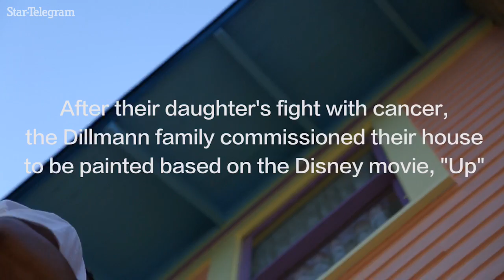Fort Worth couple paints house based on the Disney movie, Up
In honor of their daughter's battle with cancer, a Fort Worth family paints their home after the Disney movie "Up."